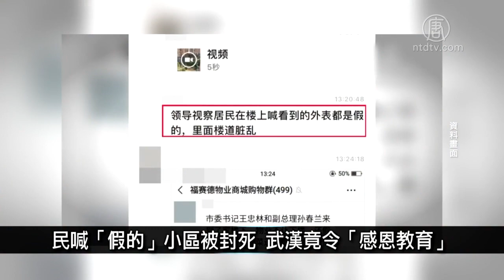民喊「假的」小区被封死 武汉竟令「感恩教育」【中国禁闻】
【新唐人北京时间2020年03月08日讯】下面请看中国一分钟新闻简讯。

中共数据有多假？4万援鄂医护「零感染」

中共疫情数据造假已广为人知，但其造假的无逻辑、无底线，仍然让外界不断「刷新认知」。日前中共官员宣称，湖北感染新冠病毒的医护「超过3000人」，都不是传染科医生。但外地过来驰援湖北的医护「无一感染」，令人惊叹。

中国新京报前社长遭双开 舆论再提吴小晖

中共北京市纪委监委3月6日通报指，《新京报》创始人戴自更被「双开」，被指受贿数额巨大，与他人发生不正当性关系等。舆论认为，掌管《新京报》十多年的资深媒体人落马，与这家报社的「敢言」和吴小晖案有关。

民喊「假的」小区被封死 武汉竟令「感恩教育」

中共副总理孙春兰5日视察武汉市青山区，遭业主们愤怒高喊：「这全部都是假的！」，传出该小区被封死，6日晚间，武汉市委书记王忠林主持召开疫情防控会议时，更称要对武汉人民开展感恩教育，要求得「感恩总书记、感恩共产党」。引发舆论哗然，网友斥其毫无人性。不过由于引起强烈反弹，武汉市委机关报已将发言相关报导下架。

湖北省司法厅长等9人被审查 辖下黑监狱曝光

2020年3月2日，由于在武汉女子监狱刑满释放的新冠患者违规离汉抵京，湖北省司法厅厅长谭先振等相关部门9名领导被立案审查。海外明慧网关注，在这些人的职务管辖范围下，湖北省法轮功学员深受迫害成为全国重中之重。

新唐人亚太电视整理报导